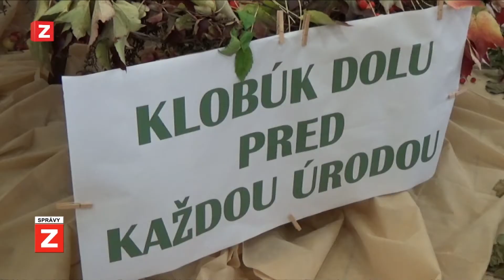SPRÁVY | 24.10.2017 | Jahrada 2017